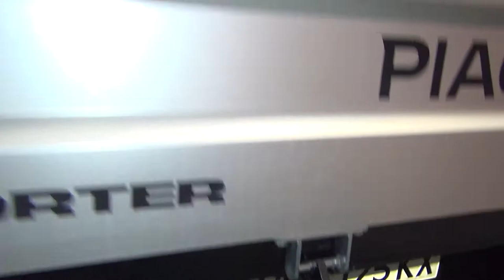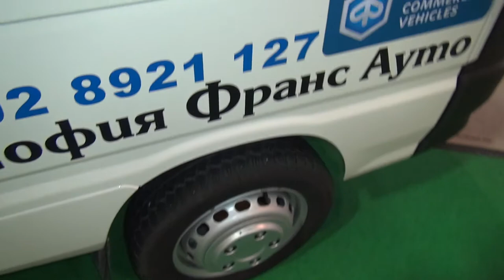Piaggio Porter Maxxi LPG Tipper Truck (2018) Exterior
2018 Piaggio Porter Maxxi LPG Tipper Truck seen from outside. The vehicle has 1299 ccm benzine engine, 61 kW. Transmission is manual. Top speed 130 km/h. Fuel consumption is 9.6 l/100 km urban, 6.4 l/100 km extra-urban, 7.5 l/100 km combined. Color is White Silk. Prices start from 12616 EUR without VAT. Shown vehicle price is 20789 EUR without VAT.